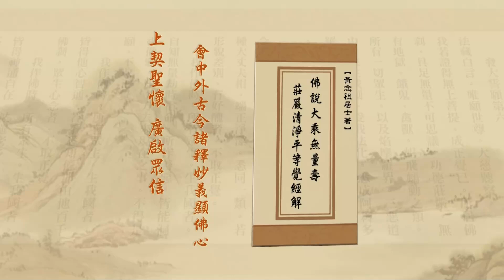第38集 隨緣隨變是造業